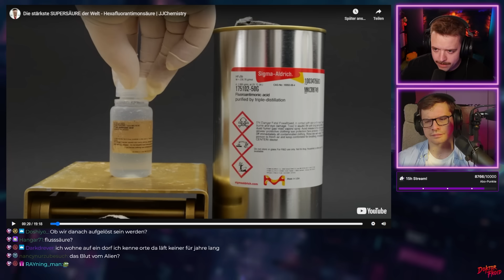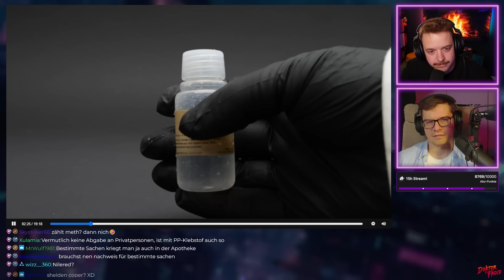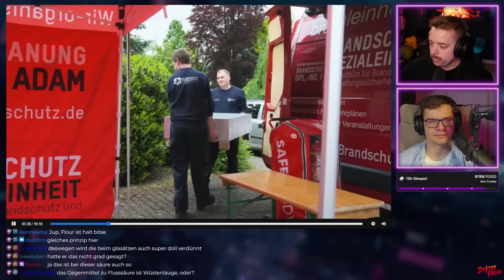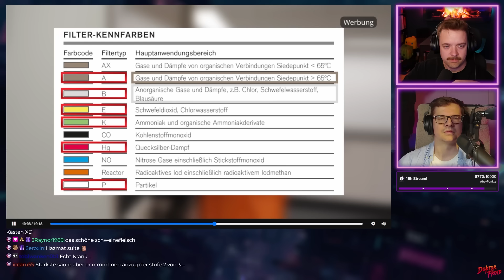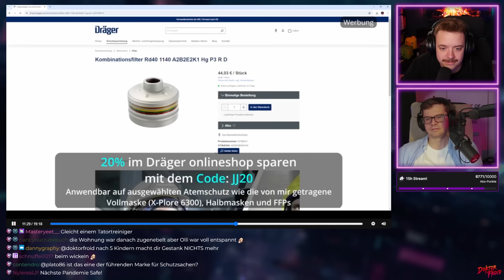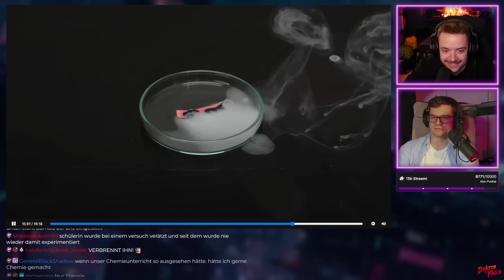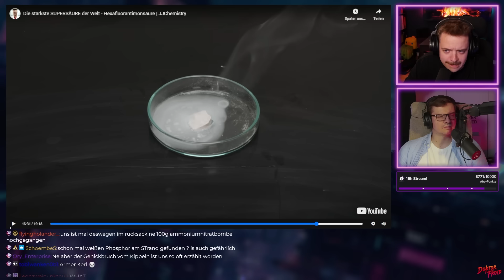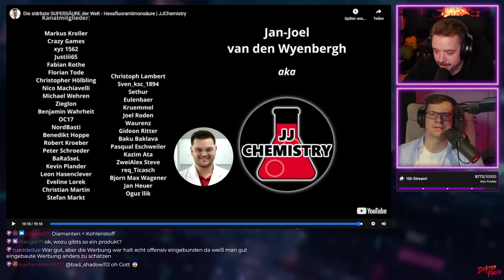Brennt sich ein🔥Die stärkste SUPERSÄURE der Welt - Hexafluorantimonsäure - React by niklaas02